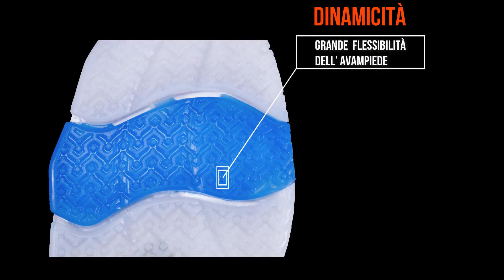BABOLAT JET PREMURA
Una scarpa studiata specificamente per il padel: leggerezza, flessibilità e grip col terreno sono le sue caratteristiche principali.